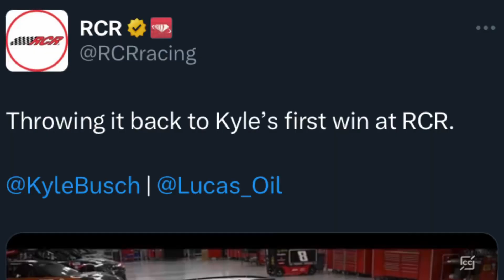Ranking some of the 2023 Darlington Throwback paint schemes (NASCAR Cup Series)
Here were my top 5 darlington throwback paint schemes for 2023 along with some honorable mentions. Let me know your favorite paint schemes! Can’t wait to see them on track this weekend